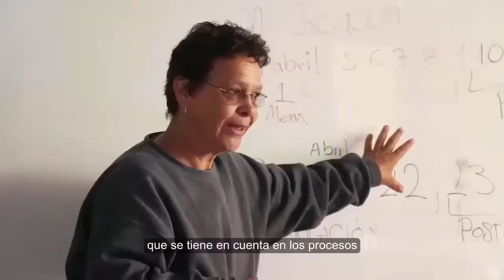M. E. N. OTORGÓ RENOVACIÓN DE ACREDITACIÓN A PROGRAMA TECNOLOGÍA EN PROMOCIÓN DE LA SALUD DE UDENAR